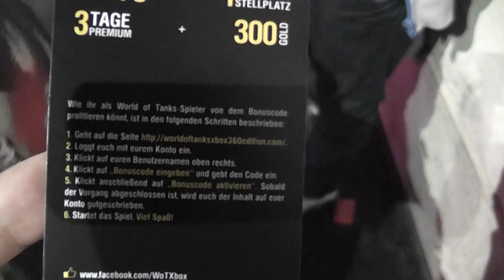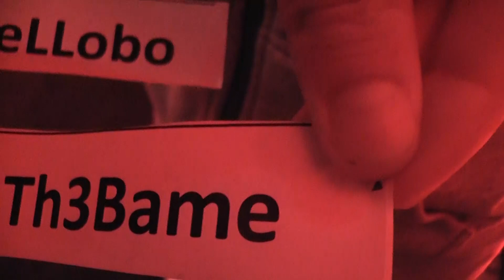Bame auf der Gamescom 2014 - Wargaming Party in Köln [Reupload|Deutsch]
Alle Links die ihr braucht
►Unterstützt mich und kauft Spiele sicher, günstig und schnell bei meinem Partner

-If any publisher has an issue with any footage please get in contact with me and i will delete the Videos immediately.
Ende im Gelände!